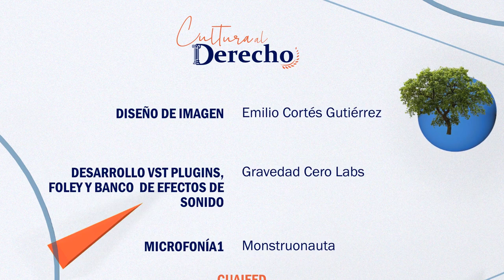Cultura al Derecho. Anatomía de un escándalo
En esta emisión número 100 de Cultura al Derecho, Diego A. Guerrero y el Dr. Raúl Contreras Bustamante conversan y analizan "Anatomía de un escándalo", una serie dirigida por S. J. Clarkson, que aborda la violencia contra la mujer, un tema que en pleno siglo XXI continúa afectando a todo el mundo. Durante la charla, el director de la Facultad de Derecho de la UNAM recalca la importancia de la denuncia, de la congruencia de las personas que tienen cargos políticos y de los criterios de las personas que aplican la ley.